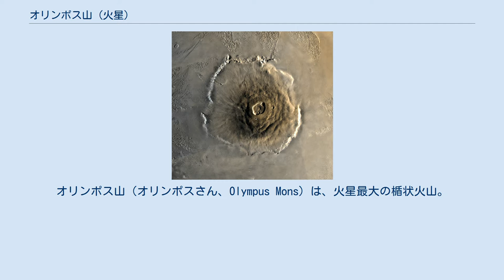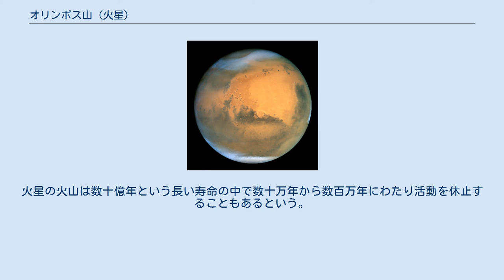オリンポス山 (火星)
オリンポス山（オリンポスさん、Olympus Mons）は、火星最大の楯状火山。
mons としては、太陽系で最大である。
 やや斜めから写したオリンポス山 周囲の地表から約27,000メートルまで山体が立ち上がっている。
これはエベレストの3倍程度に相当する。
火星の標高基準面からの高度は25,000メートルあり、裾野の直径は550キロメートル以上もある。
斜面の最大傾斜角度は数度しかないが外縁部では高さ5,000m以上の崖が切り立っている。
また、山頂のカルデラは長径80km、短径60km、深さ3.2kmもあり富士山がほぼ収まってしまう。
これほど巨大化したのは火星ではプレート移動が起こらないため、ホットスポット上に火口が留まり続けたためではないかと考えられている。
 惑星探査機が訪れる前の、専ら地上からの望遠鏡による観測に頼っていた時代には、周囲より白く見えることがあることからオリンピア雪原（Nix Olympica）と呼ばれていた。
 オリンポス山の名前はこれを部分的に引き継いだものである。
火星の経緯度で北緯18度、東経226度にある。
 長らく死火山だと思われていたが、2004年12月23日、ドイツベルリンのチームが240万年程前に噴火した形跡を発見し、将来の噴火の可能性もあると発表、活火山である可能性が指摘された。
火星の火山は数十億年という長い寿命の中で数十万年から数百万年にわたり活動を休止することもあるという。